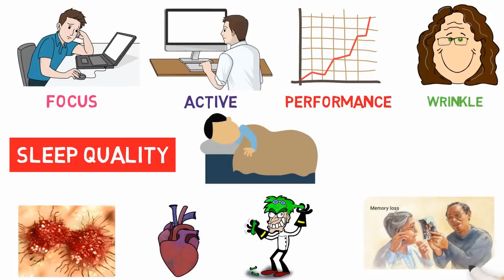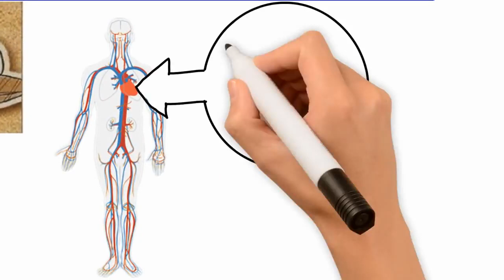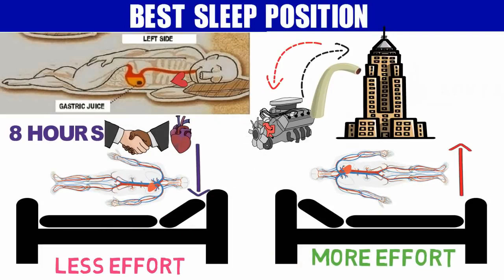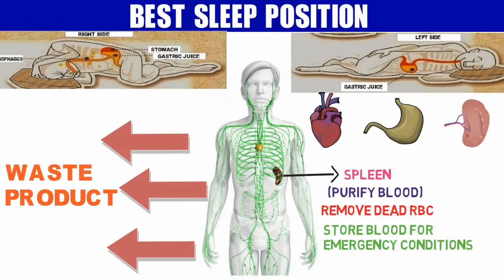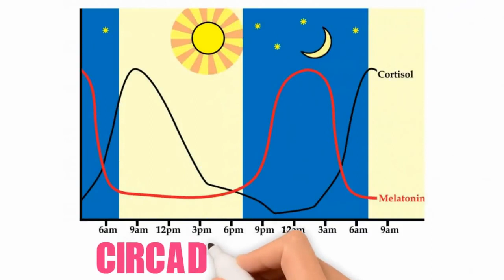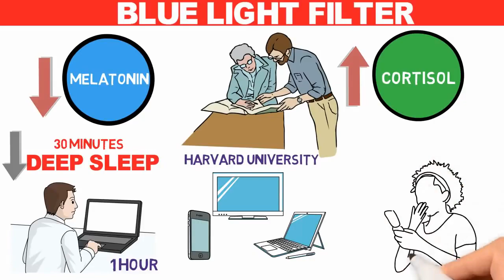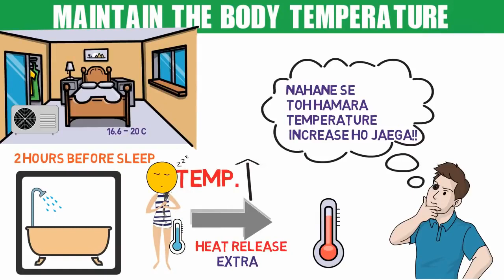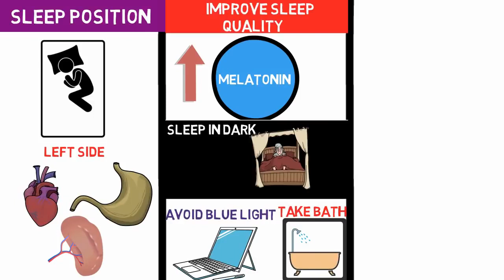हर रोज़ आप गलत तरीके से सोते हो | WHICH IS RIGHT SLEEPING POSITION FOR YOUR GOOD HEALTH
Aap kaunse tareeke se sote hai. BACK, SIDE WAYS ya STOMACH PAR ?

AAP ITNE SAALO SE GALAT TAREEKE SE SO RHE HAI?.

Ayurveda batata hai ki hume left side me sone se sabse zaada fayada hai.

Is video me dusra humne discuss kiya hai ki SLEEP KI QUALITY ko improve karne ke liya hum kya kya kar sakte hai jaise ki.

1) SLEEP IN DARK

2) AVOID BLUE LIGHT

3) TAKE BATH 2 HOURS BEFO
RE SLEEP

and finally meine is video me discuss kiya hai ki kis age me hume kitna sona chahiye.
Umeed hai ki aapko ye video pasand aayegi

"JAI HIND"